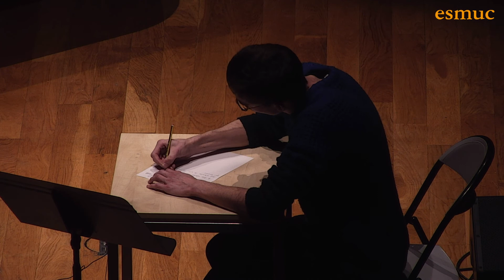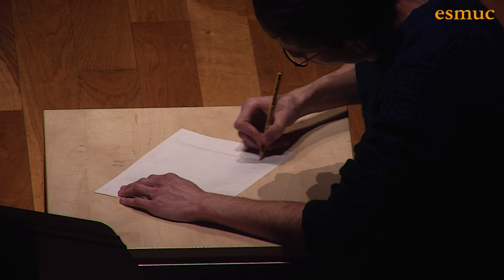Concert de Composició | Dimarts Toca ESMUC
L'especialitat de Composició va protagonitzar el concert de Dimarts Toca ESMUC del passat 11 de febrer. El programa presentava compositores i compositors que estudien o han estudiat el Títol Superior de Música a l’Escola Superior de Música de Catalunya (ESMUC). Pablo Carrascosa, Arieh Chrem i Itziar Viloria són els autors de les obres que poden veure's al vídeo en la interpretació de diferents conjunts musicals. El cap del departament de Teoria, Direcció i Composició, Eduard Resina, també hi intervindrà presentant una obra seva. El concert va tenir lloc a l'Auditori ESMUC Sala 4.

Els vídeo recull propostes prou diferenciades, tant des de la vessant estilística com instrumental, en una mostra de la diversitat creativa existent en el si d'aquests estudis i del departament. L’entrada al cicle Dimarts Toca ESMUC és gratuïta amb l’aforament limitat a la capacitat de la sala.

El programa del concert és el següent:

Eduard Resina: "Acá Amaron"  (1996), per a guitarra flamenca i electroacústica.
Eduard Resina, guitarra flamenca.

Pablo Carrascosa Llopis: ";bd"  (2018),
Arieh Chrem, piano; Marcos Vázquez, contrabaix; Claudia Bosch, clarinet.

Arieh Chrem: "Is there magma beneath the earth?" (2020),
Marcos Vázquez, contrabaix.

Itziar Viloria Céspedes: "CARA A: Diálogo. Esto no va para nada de política" (2020),
Julen Latorre Urbaneta, text; Itziar Viloria Céspedes, electrònica en viu.